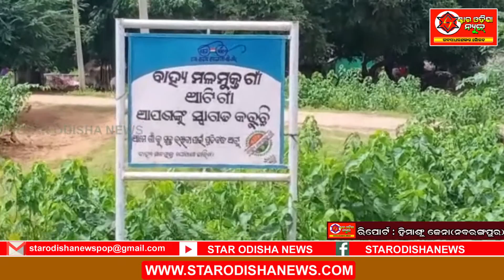ଅଜଣା ରୋଗରେ ୨ମାସରେ ୧୮ ମୃତ, ସ୍ୱାସ୍ଥ୍ୟ ବିଭାଗ ନିକଟେ ଖବର ନାହିଁ